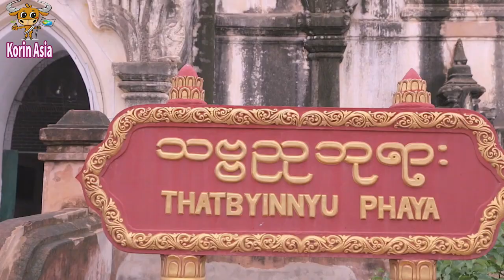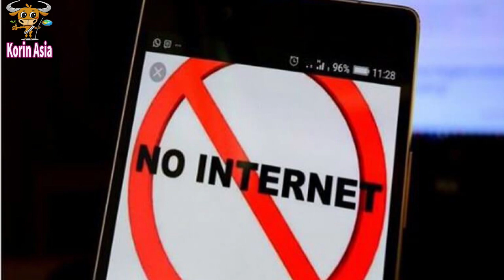[아시아 소식] 1980년 5월의 광주, 미얀마에서 그대로 재현! / 미얀마 쿠데타 시위, 이웃나라 태국 반정부 운동 재개의 시발점 되다.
1980년 5월의 광주민주화 운동이 동남아시아의  한 나라에서 그대로 재현된다면 어떤  느낌일까요 ? 그리고 그것이 다른 이웃나라에 까지 영향을 주기까지 한다면 상상이 될까요 ?
군부 쿠데타 직후 2021년 미얀마에서 발생하고 있는 일련의 모든 사건들은 마치 1980년 5월의 광주를 그대로 옮겨다 놓은 듯 합니다.
여기서 그치는 것이 아니라 미얀마의 쿠데타 반대 시위는 태국의 군부정권 퇴진과 국왕모독지 폐지 시위에도 영향을 주었습니다.
2021년 2월은 동남아 국가들의 민주화를 위한 신호탄이 될수 있을 것인지...

1. 미얀마 쿠데타 직후 발생한 일
- 2021년 2월 8일. 미얀마 군부의 죄수 23,000명 사면 조치
사면된 죄수들 대부분은 미얀마 군사정권 시절 군인, 경찰, 공무원 복무 경력자들로 확인.
감옥을 비워, 정부를 비판하거나 시위하는 사람들을 체포해서 구금하려는 의도로 풀이.
- 의사, 간호사들 대거 체포.
 의료진들의 파업이 국가공무원들의 파업을 유발했고 시위대가 총에 맞은 것을 전세계 sns, 외신들에 폭로한 것이 이유.
- 야간에 무단으로 시민들 납치. 연행
이에 대비하여 시민들이 자발적으로 순찰대 조직하여 대항.
- 미얀마 군부에 의한 인터넷 차단 실시.
미얀마의 인터넷 접속률 극도로 저하.
다른 세계와의 의사소통 원천 차단 의도.
- 시위 진압 수위를 지속적으로 높여가면서 결국 시위 현장에 장갑차까지 동원.
- 헌법 개정 없이 무단으로 시민을 연행하고 체포 자행.
정부 비판글 게시, 언행등을 할 경우 최고 20년형 까지 선고 가능
- 강경하고 무자비한 군부의 진압에도 불구하고 미얀마국민들의 군부 쿠데타 반대 시위는 계속 되고 점점 확산일로.

2. 미얀마 쿠데타 반대 운동 태국 반정부 시위에도 영향
- 코로나19 사태로 활동을 중단한 태국 반정부 시위대 2월 13일 방콕 민주 기념탑에 모여 시위 재개.
- 현 군부 정권 퇴진, 국왕모독죄 폐지 요구.
- 아논남파등 반정부 시위 지도부 인사들에 대한 법원의 보석이 기각되자 이에 반발하는 시위.
- 시위 초반에는 큰 물리적 충돌 없었으나 해가 진후 시위대가 사남루앙. 왕궁으로 행진. 일부 시위대가 물병투척, 사제 폭죽등을 터트리면서 진압 경찰과 충돌.
- 경찰 병력 20명 부상. 시위대 7명 연행.
시위참가자 3명 부상.
- 법원이 계속된 보석기각으로 일관할 경우 2월 20일에 다시 방콕에 모여 시위 예고.

2021년의 태국과 미얀마는 격동의 시기를 보내는것 같습니다.
대한민국도 힘들고 어려운 과정을 거쳐 민주주의를 이룩해냈듯이, 이들 두나라에도 좋은 소식이 있기를 바랍니다.

태국을 비롯한 아시아의 모든 영상은 여러분의 후원으로 만들어 드리겠습니다.

미얀마다문화, 미얀마현재상황, 태국국가비상사태, 미얀마국가비상사태, 샨족, 몬족, 미얀마군부독재, 전두환, 노태우, 광주민주화운동, 광주사태, 5월항쟁,  태국총리, 쁘라윳찬오차,
김대중, 임을위한행진곡, 방콕민주기념탑